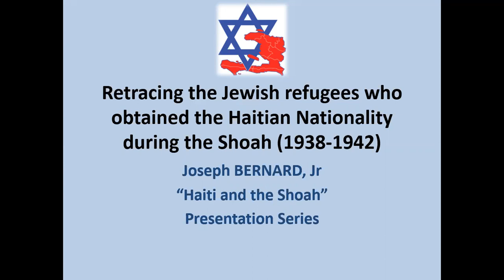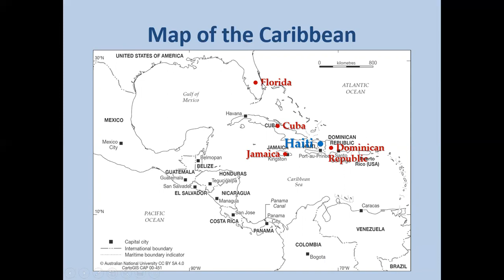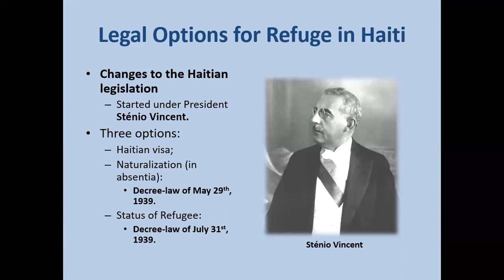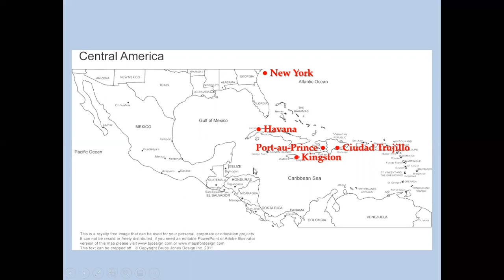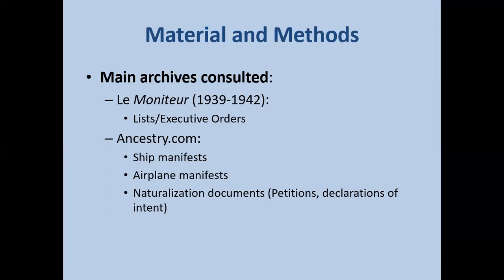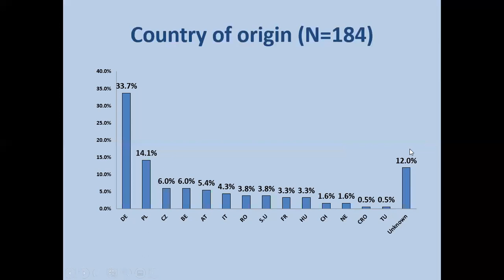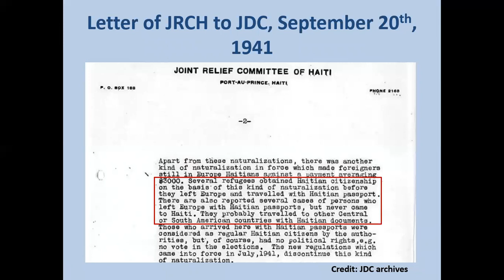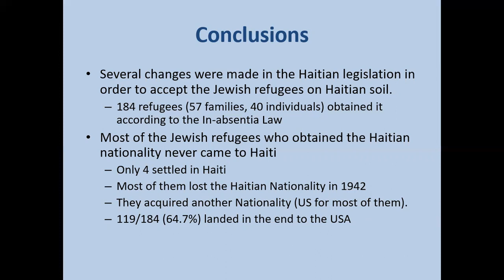Haiti and the Shoah: Retracing Jewish refugees with Haitian nationality (1938-1942)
This presentation is a research on the outcome of the Jewish refugees who obtained the Haitian nationality during the Shoah.